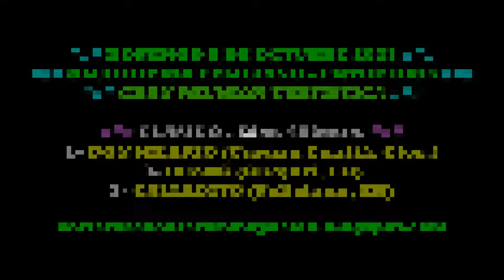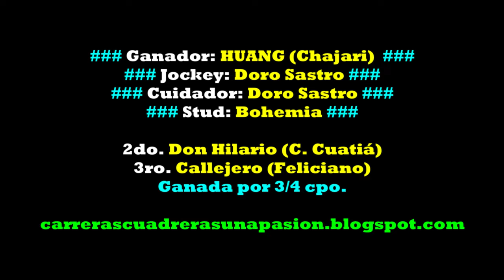HUANG, Club Hipico Feliciano, ER (08.10.2023), CLASICO 450mts.